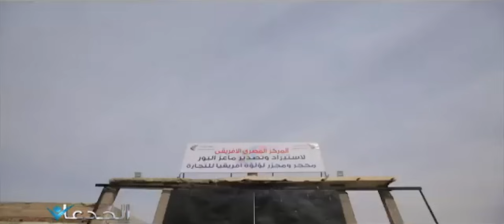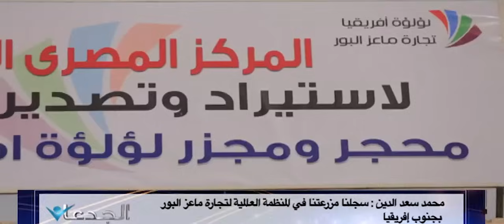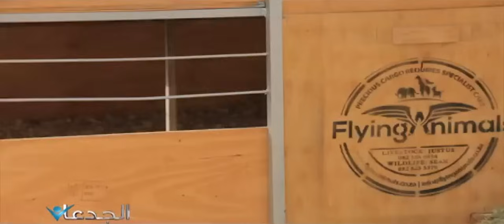١٠٠ ألف جنيه .. تكلفة بدء مشروع لتربية واكثار الماعز البور الخارق